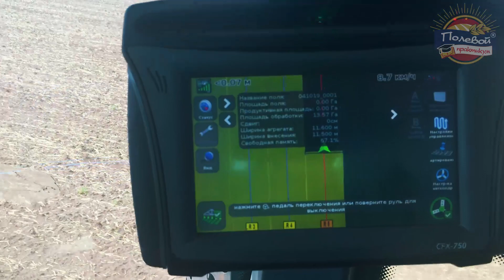Работа в поле культиватора КСОП-12 производства РТП Зерноградское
ООО Научно-Технический Выставочно-Консультационный Сельскохозяйственный Центр «Полевой Практикум»